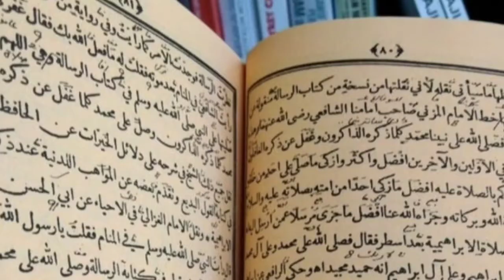Awal mula pondok pesantren